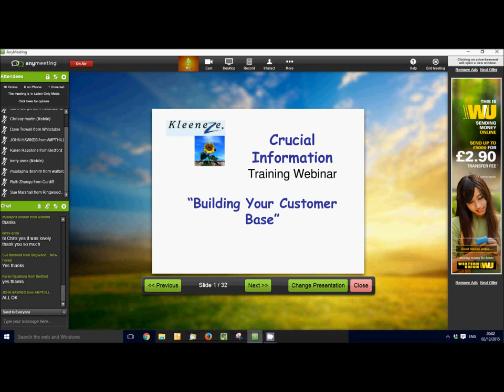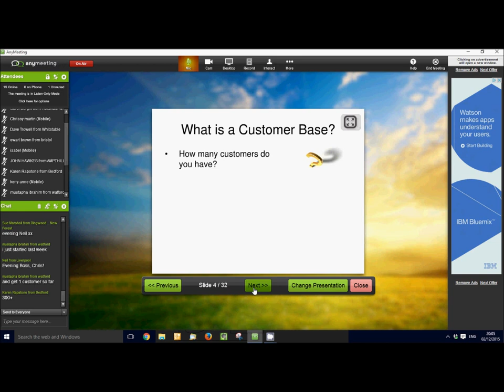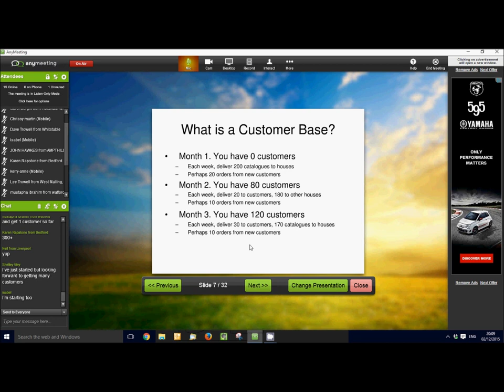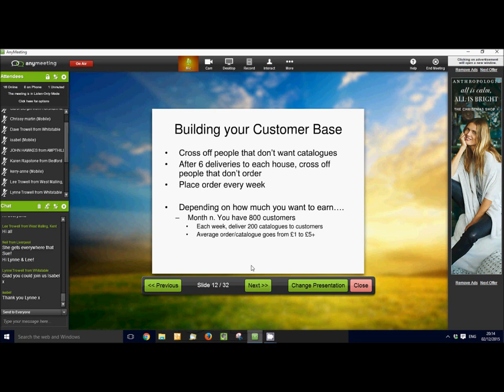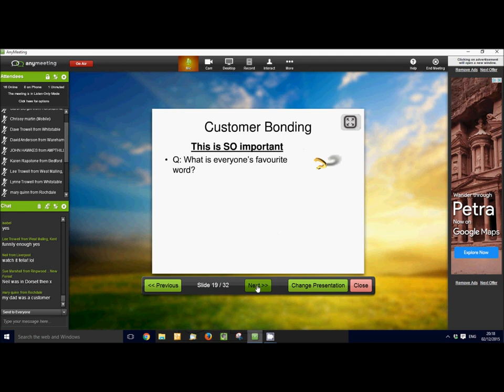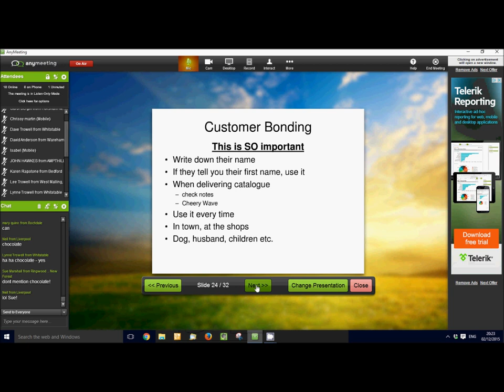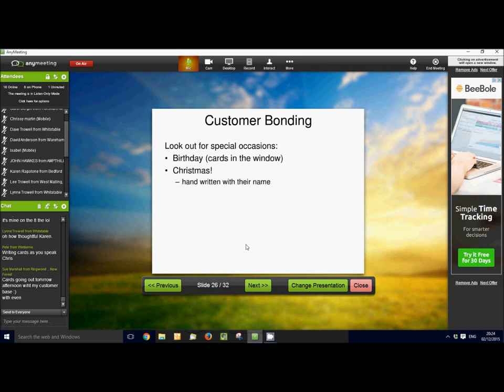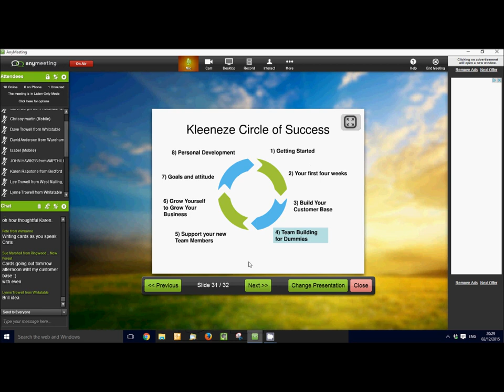Kleeneze Crucial information webinar 3 - Building Your Customer Base - Dec 2015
How to transform your Kleeneze business by building your customer base.
Why do customers buy from you?
How can you build a base of loyal Kleeneze customers?